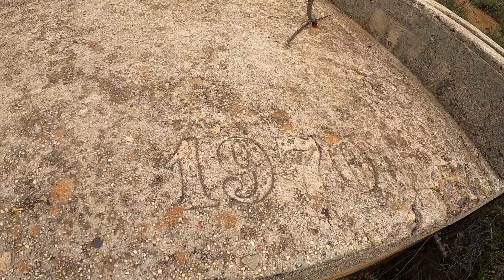A 4x4 offroad after the rainy season, Lusardi truck trail, San Diego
The guys attempt to find an abandoned quartz mine, ford creeks, and cook lunch at a camp site.
Lusardi family history.
Pamo valley, Ramona, California.
Between Black Mountain and Black Butte.
South of Lake Henshaw and Palomar Mountain.